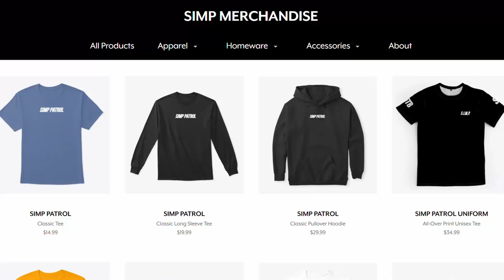Cutting In Line On Black Friday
In this video we cut people in line on Black Friday!